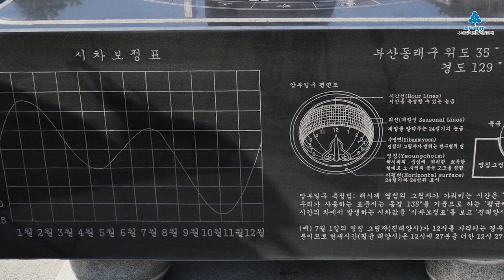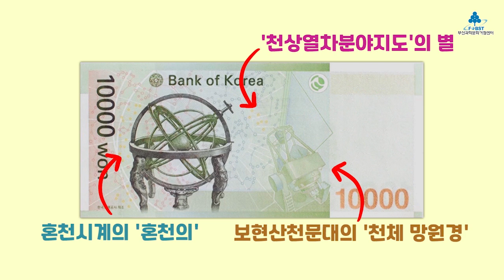[부산] 장영실을 불러라!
[영상소개]🎥
 별자리 댄스, 장영실 이야기, 장영실 과학동산 투어 및 브이로그
[내용소개]📜
 부산을 배경으로 한 별자리 댄스 퍼포먼스와 할머니가 들려주는 별을 사랑한 장영실 이야기, 장영실 과학동산 투어 및 브이로그 등 소개!
 그리고, 영상 시청하고 퀴즈를 푼 분께는 푸짐한 선물이!